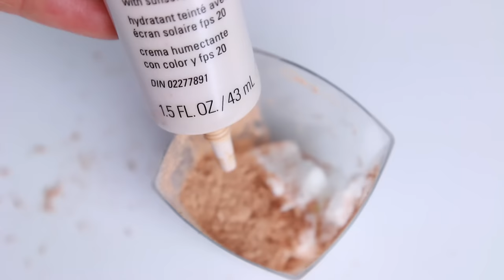CRIANDO KIT DE MAQUIAGEM CASEIRA SEM GASTAR NADA #11 🙋🙅 | KIM ROSACUCA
É FÃ CLUBE? SEJA AVISADA EM PRIMEIRA MÃO SOBRE ENCONTRINHOS, NOVIDADES ALÉM DE MANTER CONTATO MAIS DIRETO COMIGO!

Kimberli Carvalho
Complemento: Apto 115
Cidade: Curitiba
Estado: Paraná
CEP: 81110010